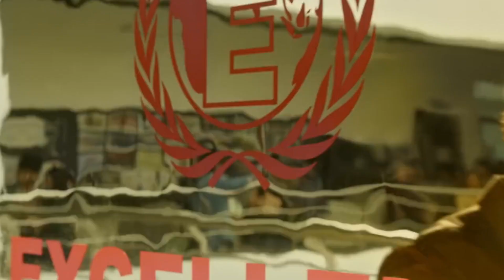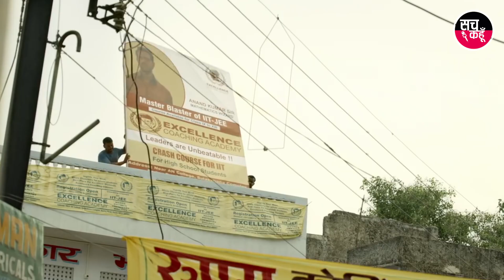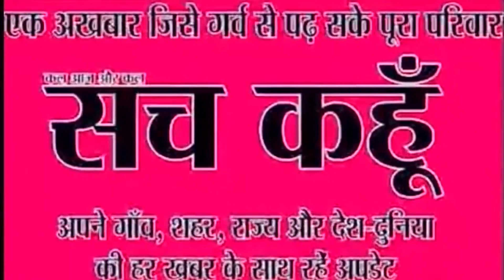Super 30 Official Trailer | REVIEW | HRITHIK ROSHAN